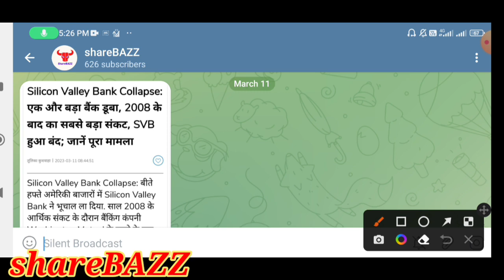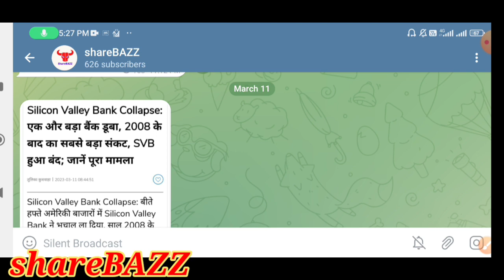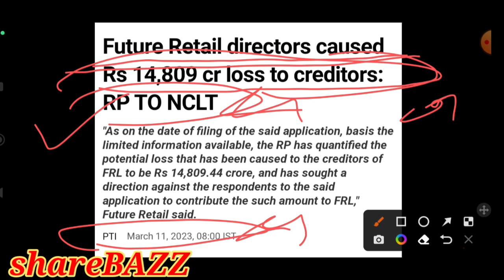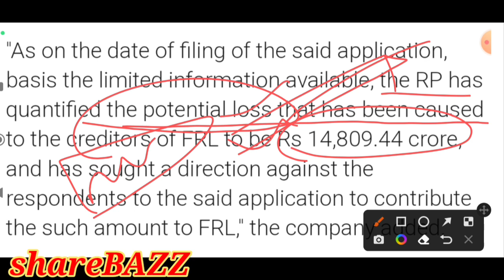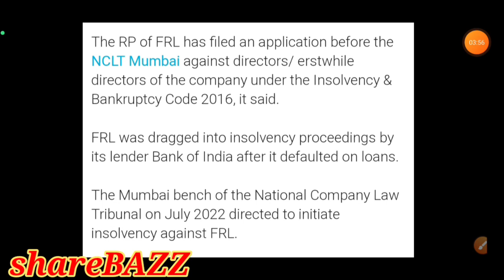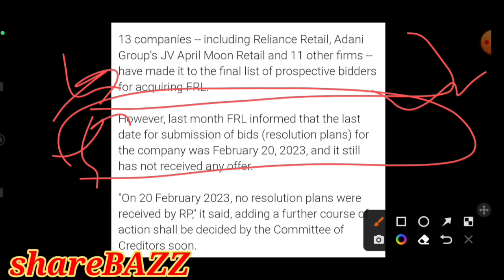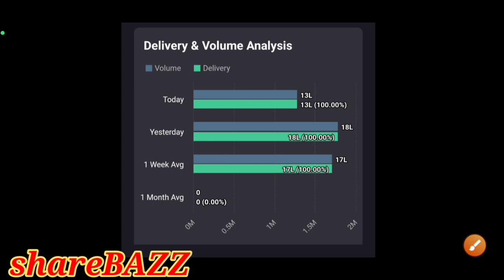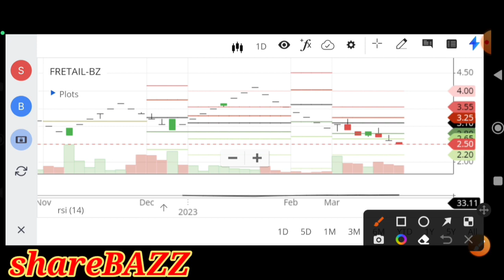future group latest news,future retail share latest news,future retail latest news,future retail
Video description :
In this video we will discuss the latest news and update of flfl

fretail news
flfl stock,
flfl news,